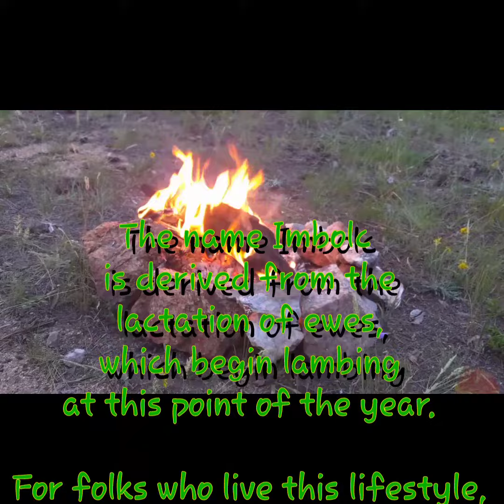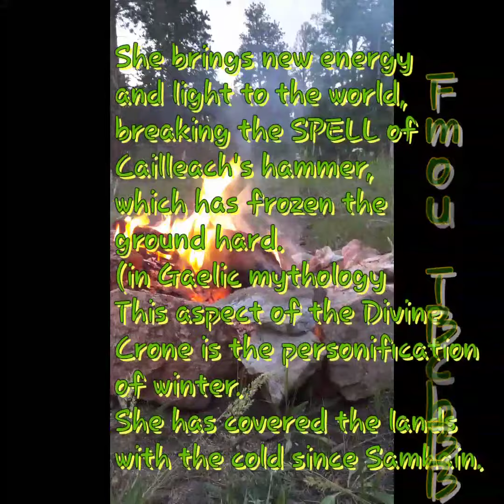Imbolcg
February 1st - 2nd